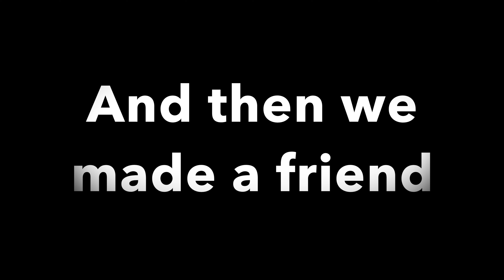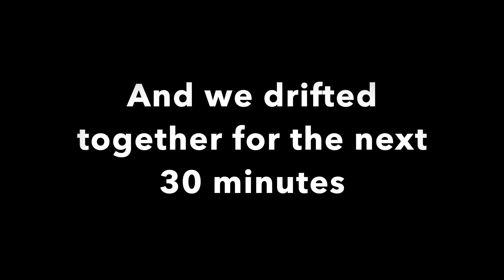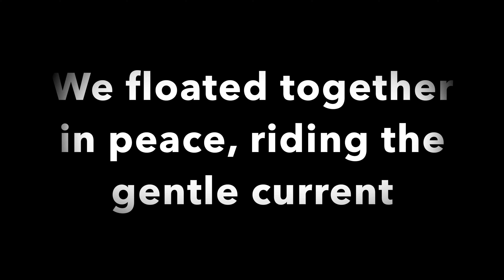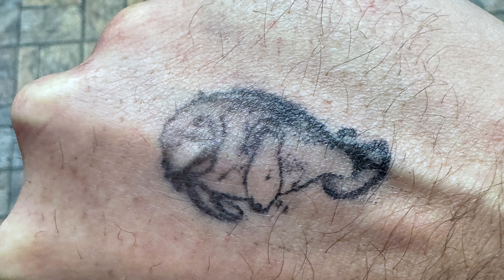2024 Florida Manatees